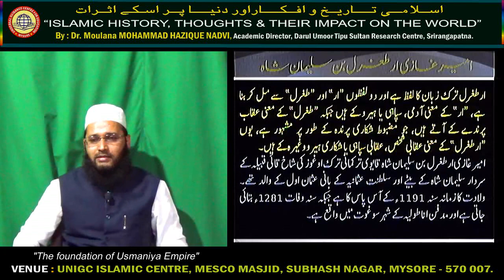Hi Islam 6SE 11th Lec -"The foundation of Usmaniya Empire"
From TUGRAL to IRTUGAL Islamic world, after crusades to USMANI EMPIRE.